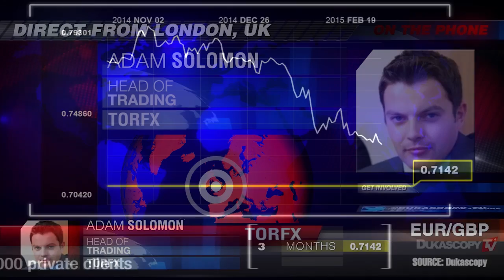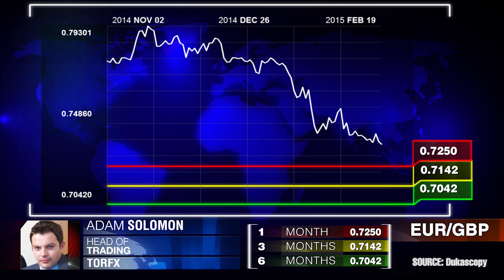О курсе EUR/GBP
Нужно ли учитывать выход Греции из еврозоны при прогнозировании движения курса EUR/GBP? Адам Соломон, TorFx.